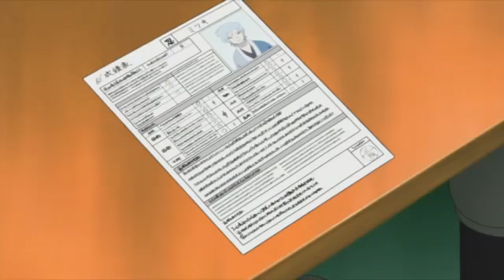Kakashi meet Boruto without mask (ep35)